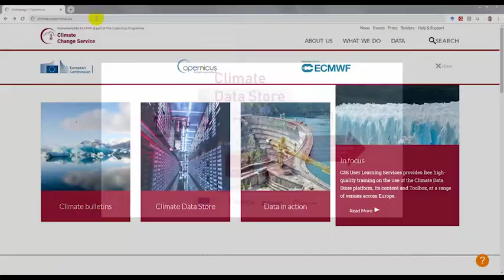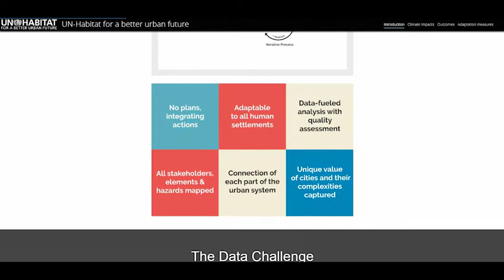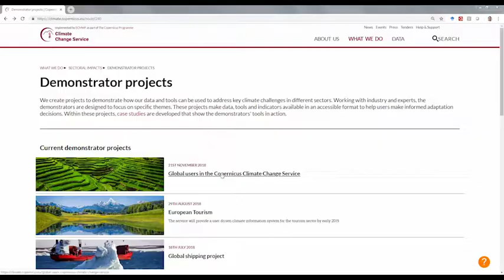UN-Habitat for a better urban future